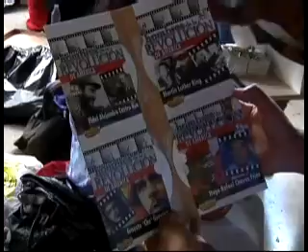ECTV NOTICIAS- INFORME DESDE VENEZUELA CARACAS